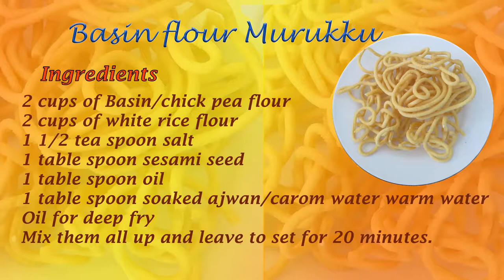Murukku made out of chickpea flour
Murukku good and healthy snack for all ages
Chickpea